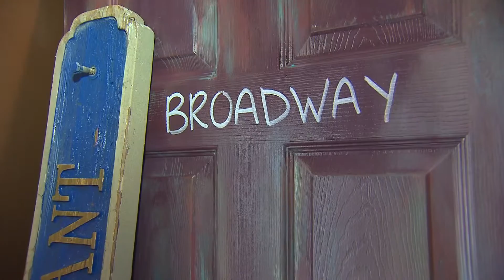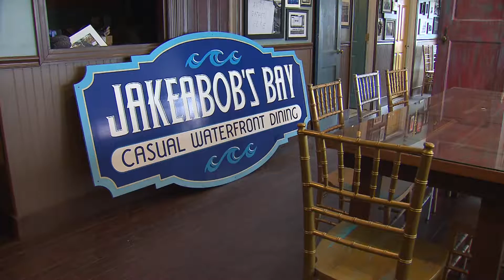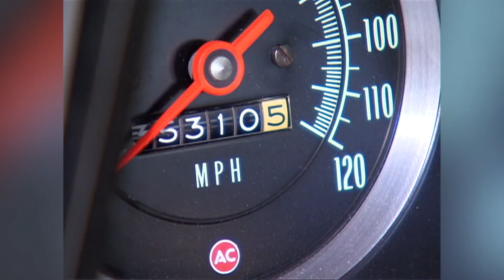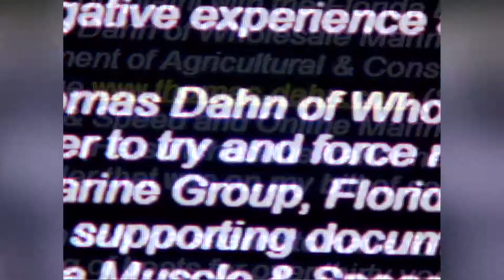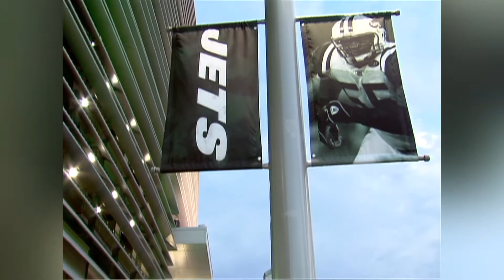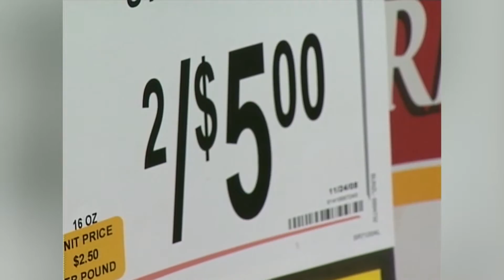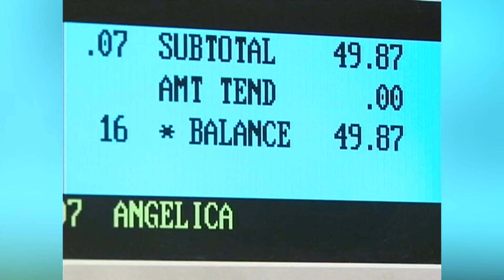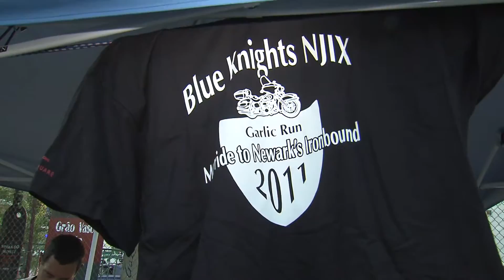Eric Simnor - News Photographer/Editor Reel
ERIC SIMNOR - (Philly/NYC region)
Emmy Award-Winning Photojournalist & Satellite/Microwave Truck Op.
↓↓↓↓↓ PLEASE SCROLL DOWN. THANK YOU! ↓↓↓↓↓
Reel (December 2016)